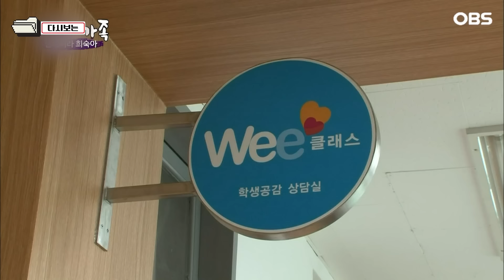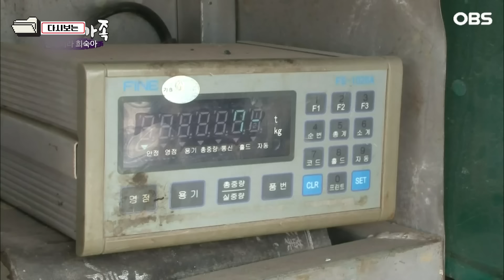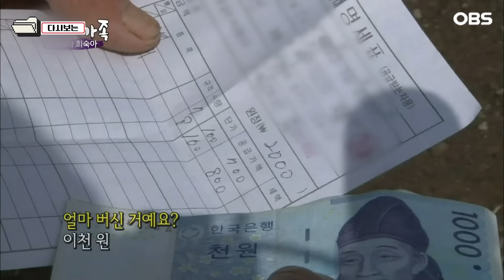[다큐 ‘가족’ 240회 2부] 암 말기 진단받고 부모한테 버림받은 어린 손녀 눈에 밟혀 이 악물고 버틴 72살 할머니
OBS경인TV [멜로다큐 가족] 240회 "굳세어라 희숙아"

5일마다 열리는 충주의 한 시장에는 나이 어린 장사꾼이 있다.
경력 8년의 베테랑, 여고생 장사꾼 희숙이(18) 그리고 희숙이의
할머니엄마 이춘자(72) 씨. 장사에, 밭일에, 집안일까지 할머니를
위해서라면 못할 일이 없다는 희숙이의 가장 큰 걱정은 바로 할머니다.
생계를 위해 할머니는 새벽부터 저녁까지 바쁘게 움직이다 보니
정작 본인의 건강관리는 시간 없다며 뒤로 미루기만 한다.
희숙이는 이런 할머니가 걱정스럽다. 어려운 환경 속 서로를 의지하며
살아가는 희숙이와 할머니의 특별한 사랑 이야기가 펼쳐진다.